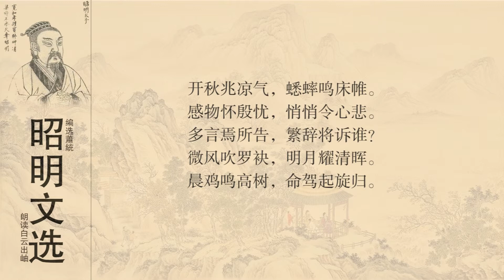昭明文选 阮籍 咏怀十七首07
文学成就编辑
创作特色
咏怀诗
阮籍的《咏怀诗》八十二首通过不同的写作技巧如比兴、象征、寄托、借古讽今、借景抒情，和形象塑造等，形成了一种“悲愤哀怨，隐晦曲折”的诗风。 [8]  比兴和形象塑造是《咏怀诗》最重要的艺术手法。
《咏怀诗》注重炼字，看似语言朴素，不事雕琢，其实意境旨远，用词贴切。
阮籍《咏怀诗》的意旨，如同钟峡所说：“厥旨渊放，归趣难求”（《诗品》）。《咏怀诗》的思想内容非常复杂而广泛，但突出的是对生命短促、人生无常的感伤和对现实的无法忘怀，以及由此所产生的一种忧愁焦虑的情绪。 [9]
论说文
阮籍的论说文，都是阐述其哲学观念的，比较全面地反映了他的思想，如《通老论》《达庄论》《通易论》《乐论》等。这些论说文，都是采用“答客问”的辩难式写法，主人公则是“阮子”、“阮先生”或“先生”所以读者从这些文章中，可以看到作者为自己塑造的玄学家形象。文章注重结构上的逻辑层次，一般都首尾照应，论证逐层深入，善于作抽象的、本质的分析，体现了魏晋时期思辩方式的进步。它们的语言风格比较朴素凝重，不尚华饰，稍有骈化的痕迹。 [10]
同时阮籍在其作品中流露出较浓厚的仙隐思想，如《大人先生传》。但是却无轻松闲适，飘然轻举的内容，而是充满苦闷，哀伤和孤独的情怀，这是由当时的形式所迫。 [11]
主要作品
诗：《咏怀八十二首》
散文：《大人先生传》《通老论》《达庄论》《通易论》等
赋：《清思赋》《首阳山赋》《鸠赋》《猕猴赋》等